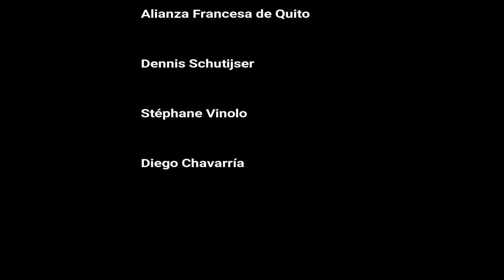Seminario René Girard 2. La hominizacion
Stéphane Vinolo
Alianza francesa de Quito
9 de octubre 2018